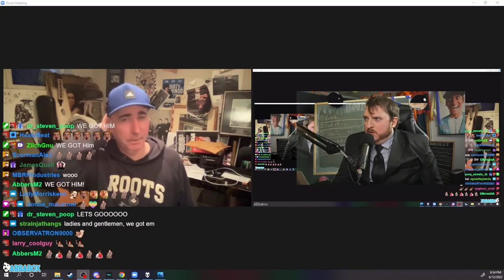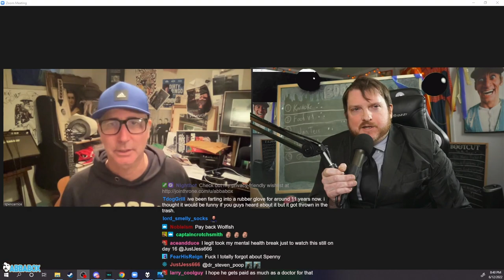Spencer Rice Interview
For an anniversary stream, we were lucky to talk to Canadian comedian Spencer Rice (of Kenny vs Spenny) about a host of topics. Here is this glorious interview in full. Enjoy.